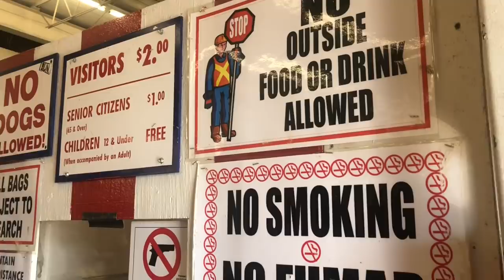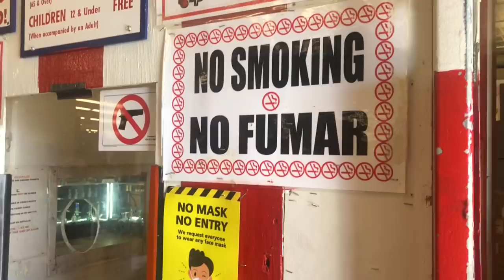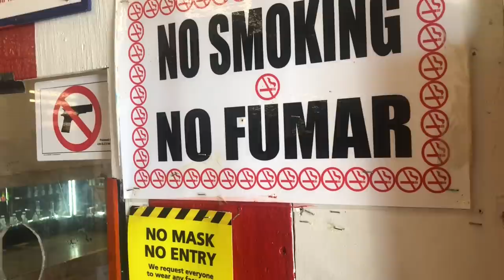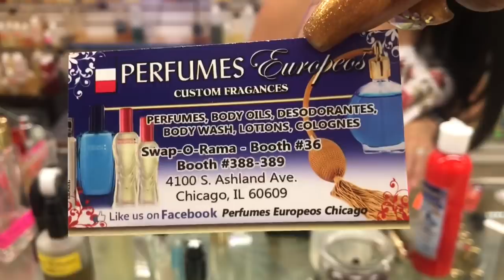Shopping Vlog | Swap Meet